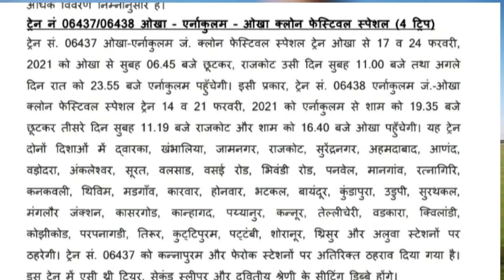यहाँ चलेगी क्लोन ट्रेन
Apna Rail